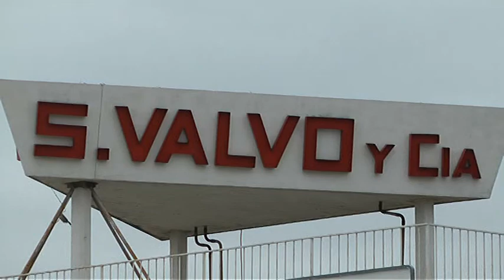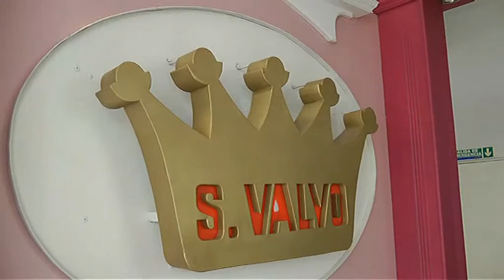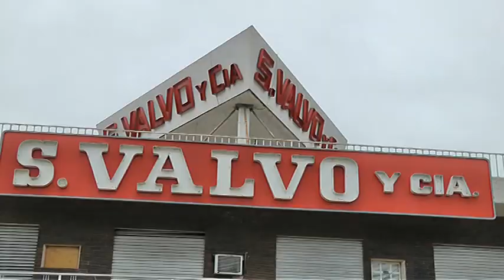SPOT INSTITUCIONAL S VALVO